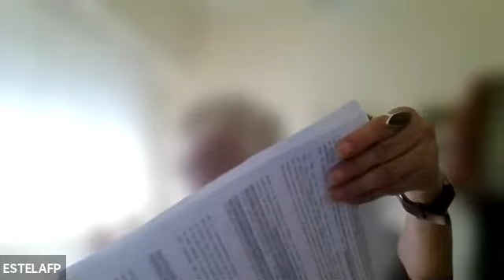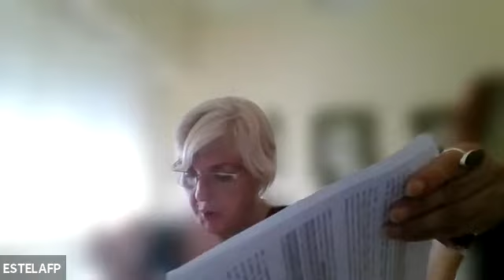Daños (Plan 18) - Clase 29/10/21